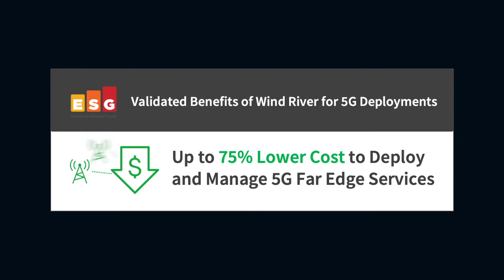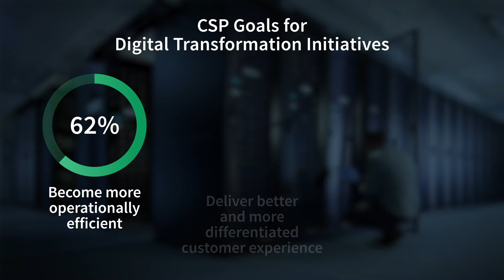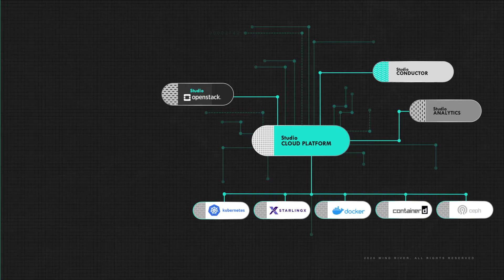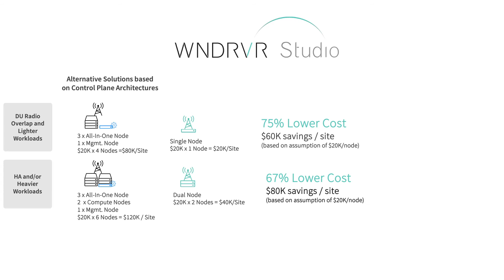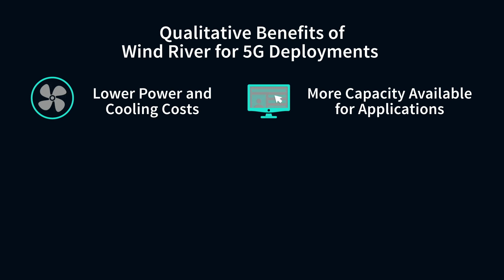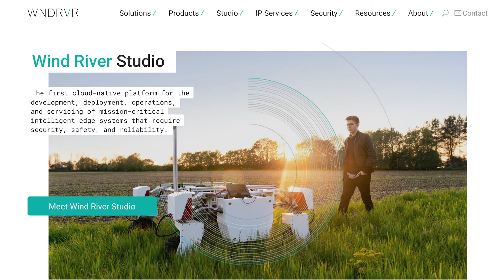75% cost reduction for deploying and managing 5G far edge services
Enterprise Strategy Group performed an economic validation of Wind River Studio and found significant cost advantages vs. competing solutions.